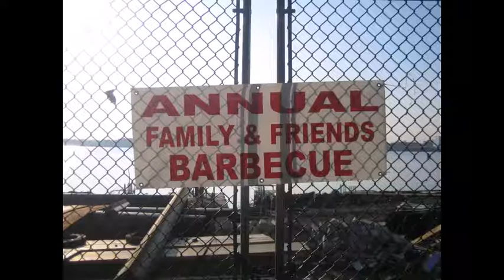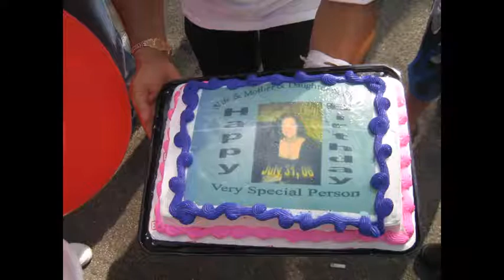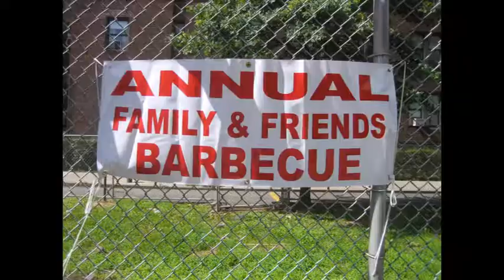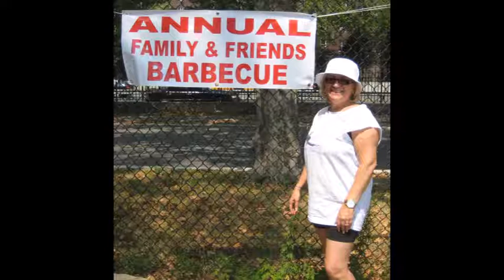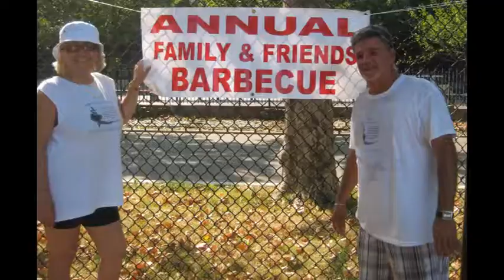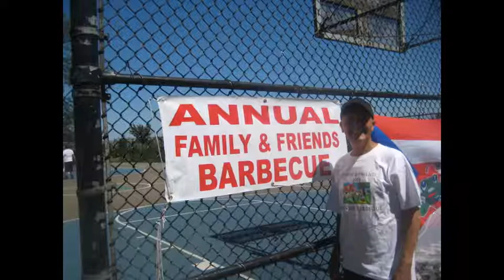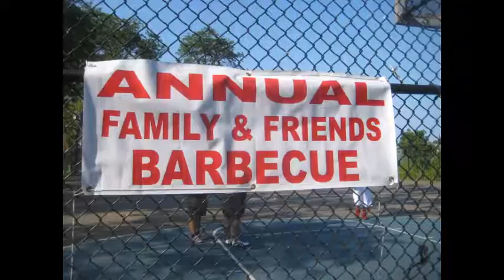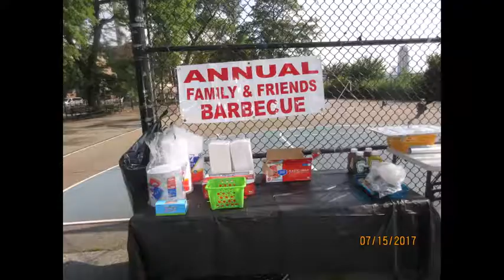FFBBQ 2003 - 2018 Pictures